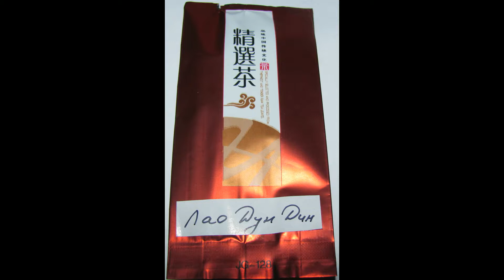Старый чай с Тайваня: лао дун дин (老凍頂). Распаковка + обзор